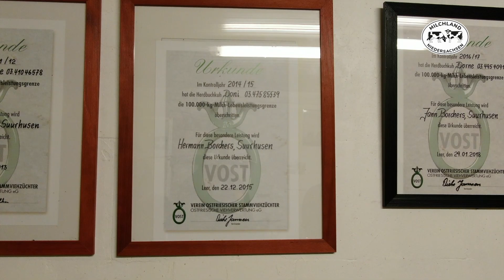Hofportrait der Familie Borchers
In diesem Video stellen wir Ihnen Familie Borchers vor, die sich mit ihrem Milcherzeugerbetrieb für den Milchlandpreis 2020 beworben hat. Der Wettbewerb für nachhaltiges Wirtschaften in Niedersachsen mitsamt der Verleihung der Goldenen Olga feiert dieses Jahr 20-jähriges Jubiläum.